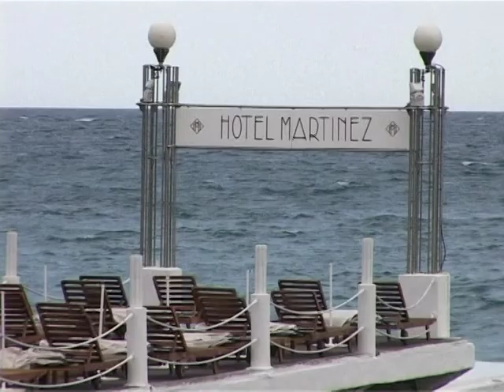Tarantino beim Festival in Cannes - und Bier statt Schampus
US-Starregisseur Quentin Tarantino geht mit seinem größtenteils in Berlin gedrehten Film "Inglorious Basterds" ins Rennen um die Goldene Palme beim Filmfest in Cannes. Das Festival läuft vom 13. bis 24. Mai. An der Côte d'Azur sollen viele der üblichen Partys trotz des erwarteten Staraufgebotes eher bescheiden ausfallen: Statt Kaviar und Champagner werden Bier und Erdnüsse aufgetischt...